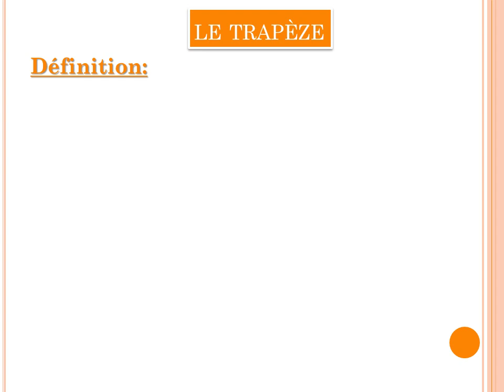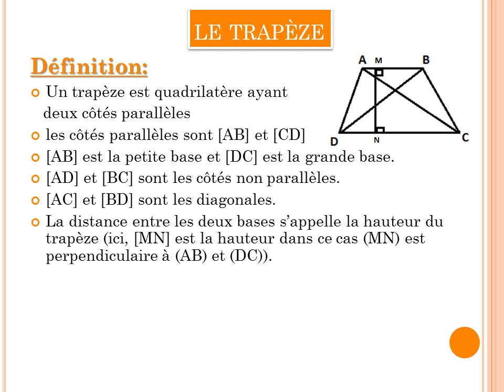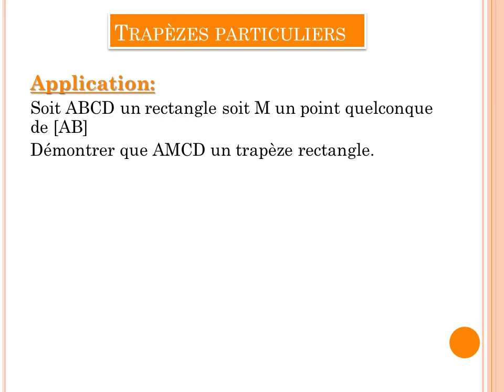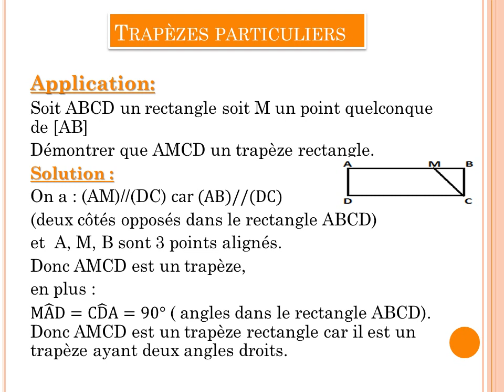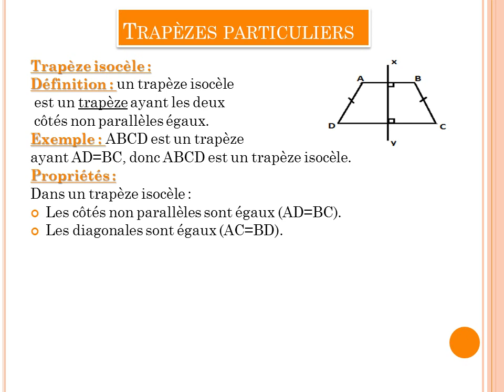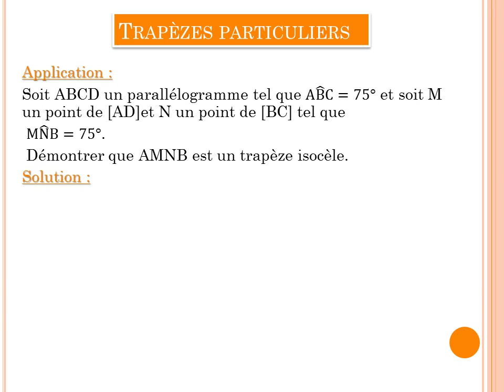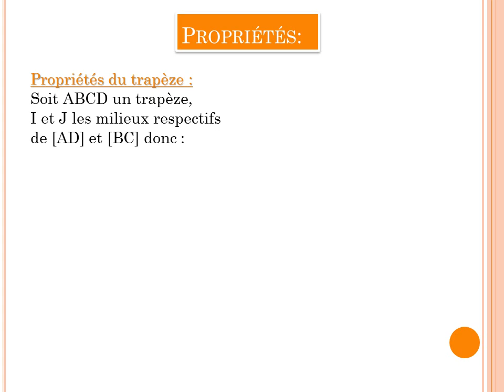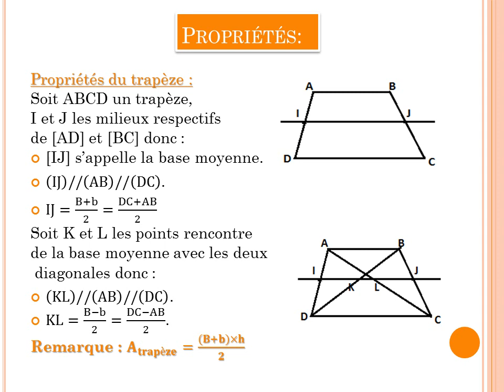Le trapèze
Ce vidéo représente un cours détaillé des propriétés et des genres  du trapèze avec quelques applications.